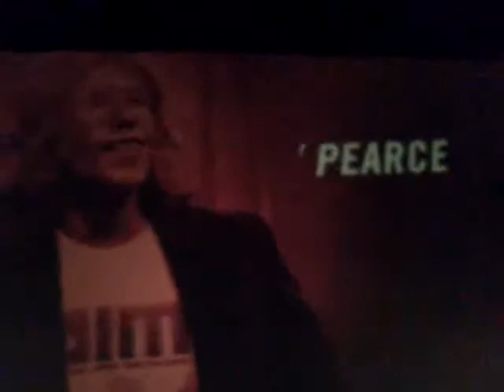MUSICA IRON MAN TRES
MUSICA DE LA TRAMA IRON MAN TRES, QUE FUERZA Y BUEN ARREGLO MUSICAL PARA ESTA PELICULA